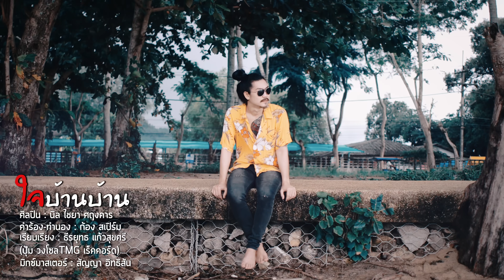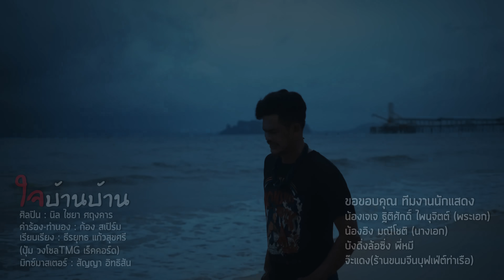ใจบ้านบ้าน - นิล ไชยา ศฤงคาร [OFFICIAL MV]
ศิลปิน นิล ไชยา ศฤงคาร
คำร้อง ก้อง สเปิร์ม
เรียบเรียง ธีรยุทธ แก้วสุขศรี(ปุ้ม วงโซลTMG เร็คคอร์ด)
มิกซ์มาสเตอร์ สัญญา อิทธิสัน